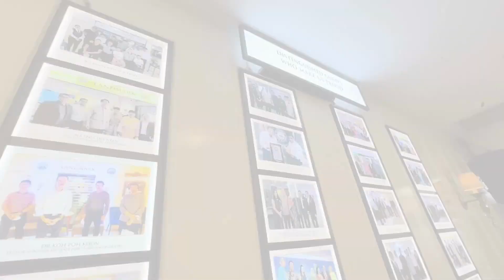I A Partner Visit - LandMark (Hindi)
Industrial Attachment is a compulsory and integral part of the diploma course. Students at BITC will be deployed to related industries Industry for a period of 6 months. What is their real working environment like? What did they learn from the internship? How much salary do they get each month? Follow BITC's Senior Manager SHADAAB SHAIKH, visit BITC IA Partner - Landmark Hotel, visit and interview students on the spot.